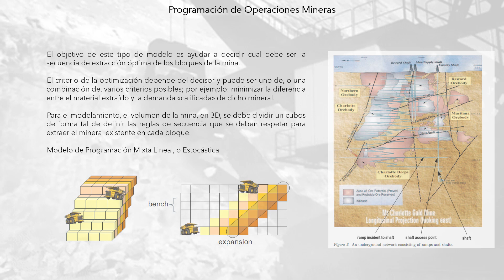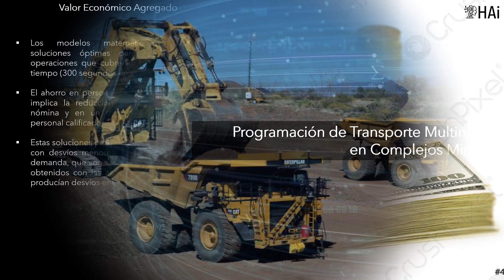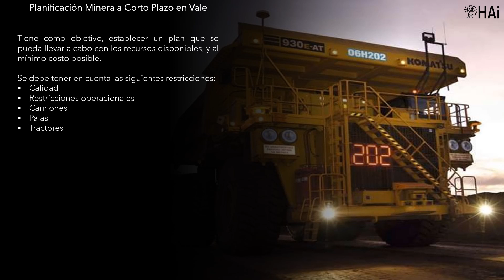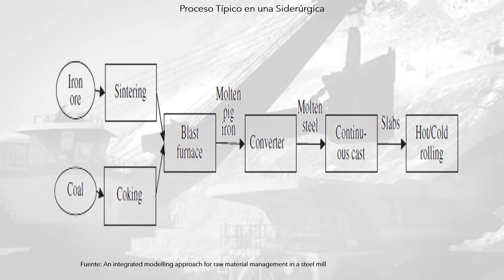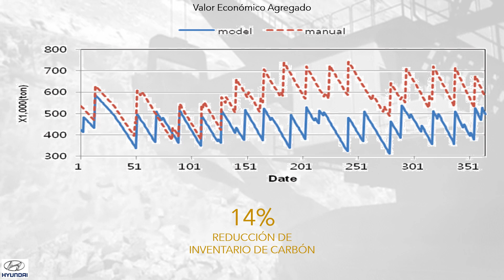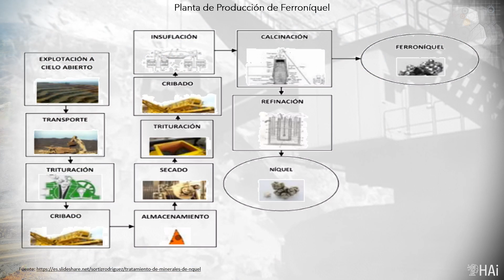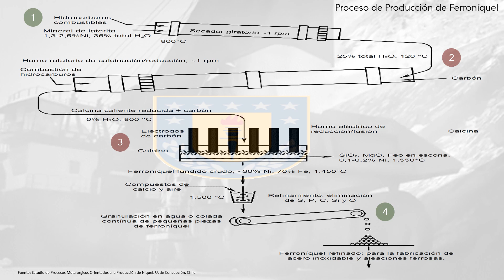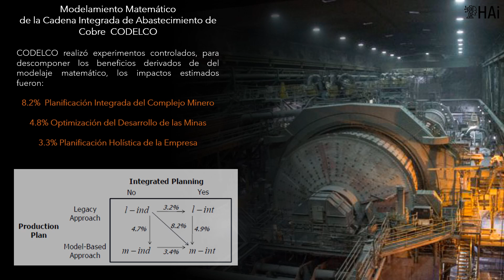HAI - Optimizacion en Minas y Metalurgica - Comercial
Mines Commercial. Spanish